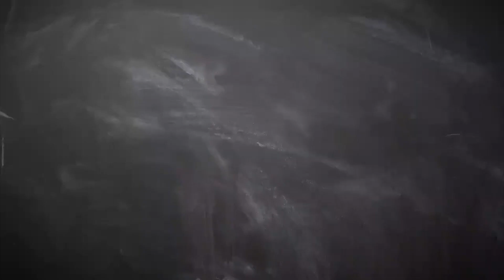Sumardji Beri Restu, Jay Idzes Bisa Tenang Bawa Venezia Promosi ke Serie A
SUPERBALL.ID - Bek Timnas Indonesia, Jay Idzes, bisa dengan tenang membawa Venezia promosi ke Serie A (Liga Italia) tanpa memikirkan Skuad Garuda di laga uji coba.

Artikel : Eko Isdiyanto/Superball.id
Sumber Foto: Instagram.com/PSSI,Timnas.indonesia, jayidzes, veneziafc
Video Editor : Tommy Nicolas/Superball.id

Like & Follow Facebook:
Superball